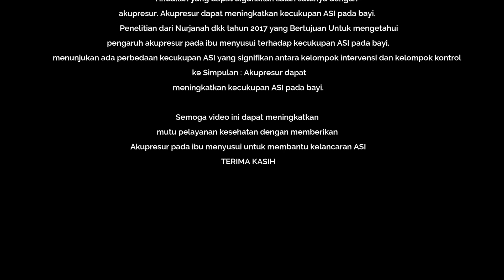Praktek Berdasarkan Bukti Ilmiah di Bidan Praktek Untuk Memperlancar ASI